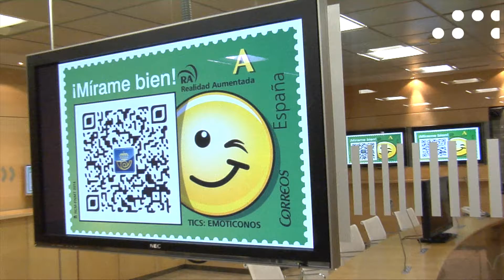Presentación Sello Realidad Aumentada de Correos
Presentación en el Salón de Actos de la Secretaría de Estado de las Telecomunicaciones y para la Sociedad de la Información un sello dedicado a las TICs (Tecnologías de la Información y de la Comunicación) que incorpora por primera vez un código QR a través del que podemos descargar la aplicación de Realidad Aumentada que nos permitirá disfrutar de una nueva experiencia en todos los sellos que, a partir de ahora, incluyan esta opción.